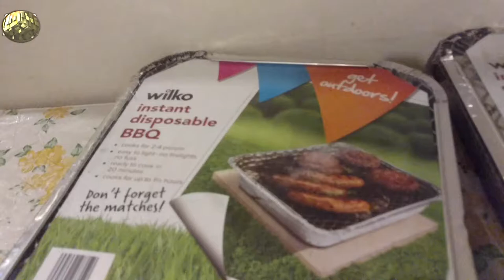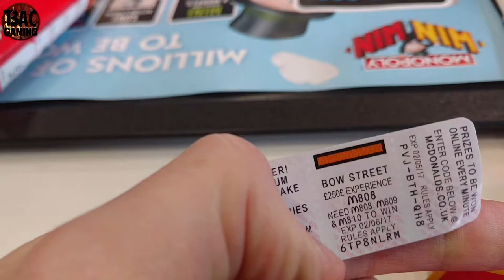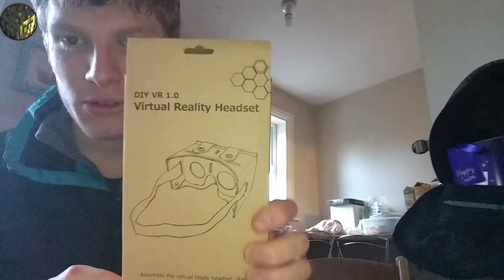BARBECUING A TOAST TO THE GOOD TIMES!!!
BARBECUING A TOAST TO THE GOOD TIMES!!! | STRING BARBEQUE VLOG..!
In this weeks vlog, we have a BBQ, at the start of Spring, play McDonalds Monopoly, and try out some Google Cardboard VR.